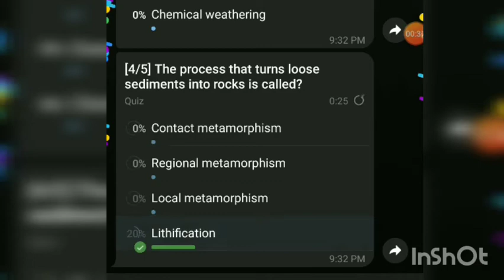Quiz | Geography | ICSE board | Class 9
Did you got any question right?